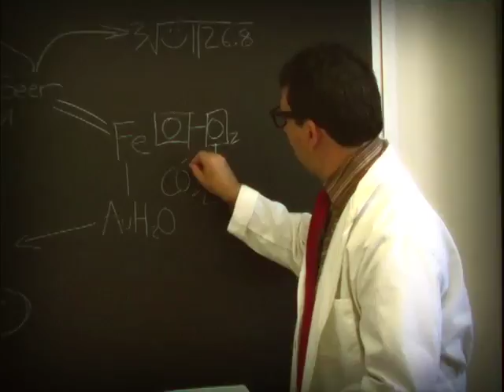Water Shortage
The classic early 80's news magazine "Modern Man's Travails" covers The Great Water Shortage of '79, an historic moment in American culture.

Written & produced by Michael Busch
Directed & edited by Andy Cochrane.

Starring Brett Pearsons, Woody Drennan & Craig Cackowski